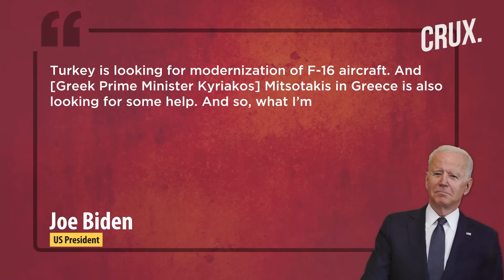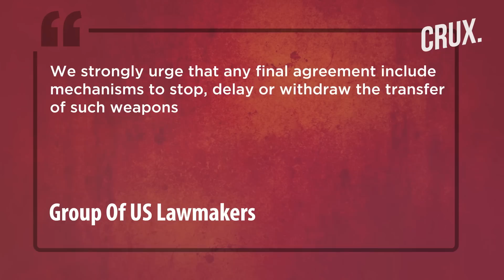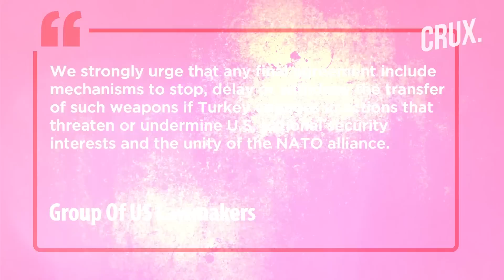Suspicions Amid NATO Allies After Biden's "F-16 Barter" With Erdogan | Can Turkey & Greece Patch Up?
Greece questions Turkey's motives behind its F-16 fighter jet upgrade request at the upcoming NATO summit in Vilnius, where the lifting of Turkey's veto on Sweden's NATO membership will be a key focus. A recent conversation between Turkish President Erdoğan and US President Biden revealed positive steps by Sweden, but concerns persist over their adequacy due to ongoing demonstrations by PKK supporters. Greece, interpreting President Biden's comments about strengthening NATO through a consortium, seeks assurances that the F-16 upgrades won't be directed against them in the Aegean Sea dispute. Additionally, US lawmakers have expressed reservations and called for a monitoring mechanism to protect Greek sovereignty.

0:00 - INTRODUCTION
1:26 - GREECE SUSPECTS F-16 UPGRADE PART OF “BAZAAR”
3:06 - NATO SUMMIT TO RESET GREEK-TURKISH RELATIONS?

n18oc_world      n18oc_crux